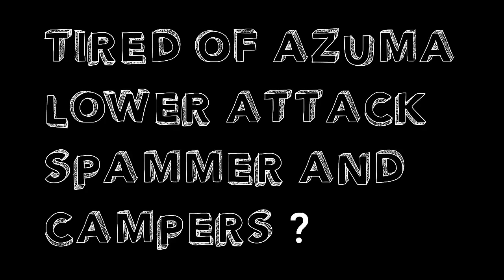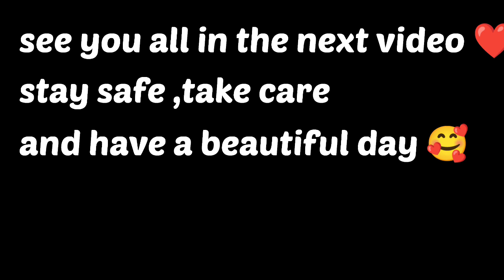SFA: The late midnight show✨ - types of opponent || watch how midnight deals with them🤞🌙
heyy guys here are few types of OPPONENT that we all face  Everyday !
so do check it out how my midnight deals with them 😂🌆in "the midnight show" 🌙👑